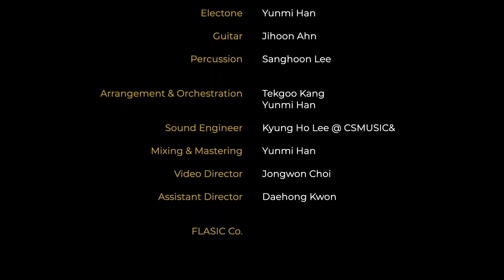[FLASIC] Music from Diablo II: Resurrected (Untact Concert)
Tracklist:
00:27 Intro
02:40 Fortress
08:00 Tristram
13:28 Lut Gholein

Conductor: Sol Chin
Original music : Matt Uelmen

FLASIC Co. 2021